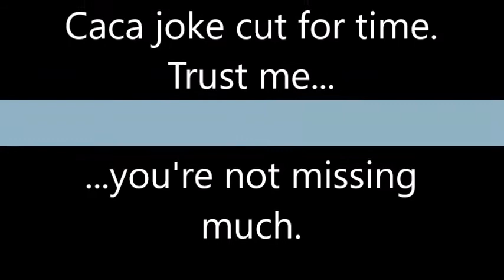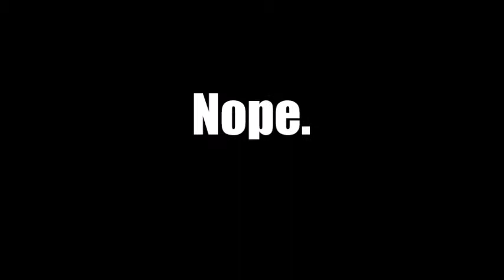How to Make A Comedian Sh*t His Pants!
My buddy Carl Giannetto stopped by for some chaotic magic fun and... I made him poo himself. It was awesome!

or on his Twitter: @CarlGnetto